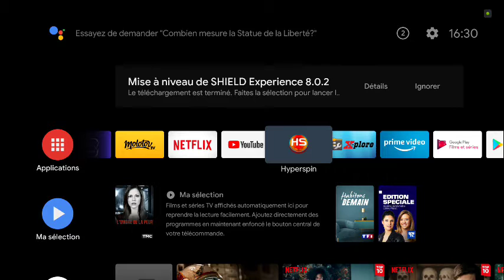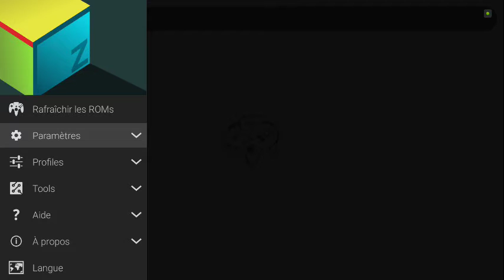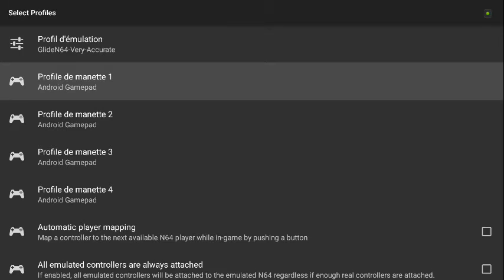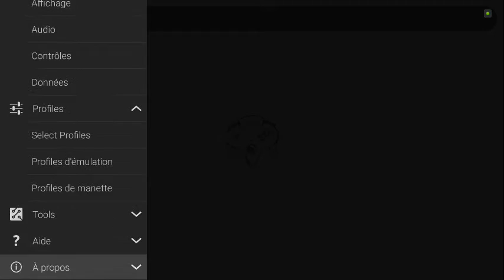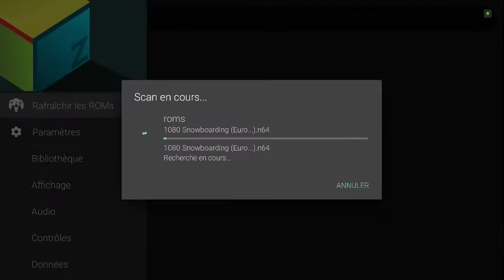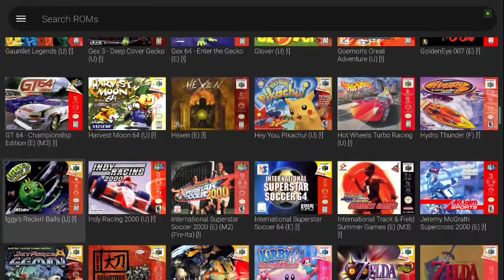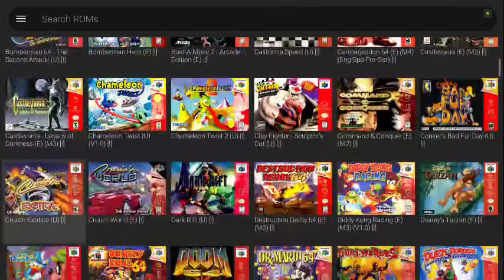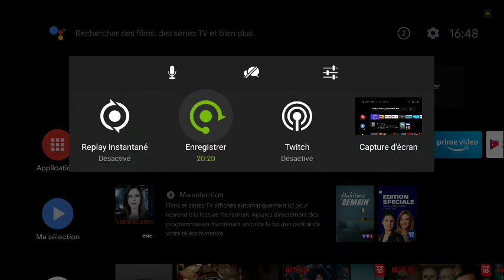Comment jouer a sur la shield tv 3 La Nintendo 64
Salut a tous, voici la troisième vidéo de la série Comment jouer a ... sur la shield.
Apres la NES et la SNES voici la Nintendo 64 ;-)
Retrouvez plein d'info sur l’émulation sur la shield tv sur ma page facebook